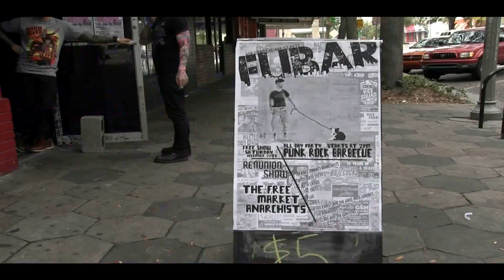Clandestine Message - Highlighting messages through street art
Highlighting homelessness in a city where street art is a form of civil protest.

Get ready to see St. Petersburg in many more colors than usual. Street artists have spread in the city and are ready to cover its walls in spray paint. Graffiti artists may have been outlaws for decades, but despite all possible obstacles, street artists take their spray paint and stencils out and cover the walls in sophisticated pictures and ornaments. However, as soon as the street art story began, it immediately faced troubles with authorities and opposing groups.

Maybe city authorities should start considering offering several walls and fences for street artists to embody their ideas. Sadly enough, many of those artworks will not stand for long, as the fences are temporary and the walls due to be demolished in the near future.

For the artist: there are sites out there that shares information about upcoming opportunities for street artists. Here's one of them. And if it's outdated, you can always contact them to find out of future chances to go share your art.